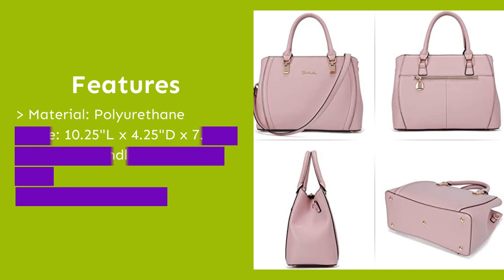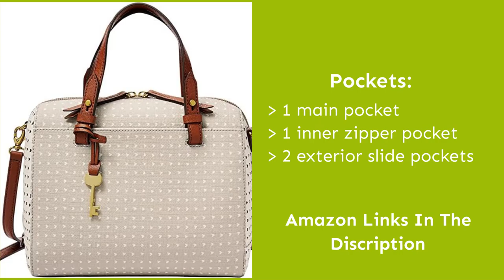Best Designer Crossbody Bags 2022 | Best Affordable Crossbody 2022 | Stylish Crossbody Bags Amazon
This video on the 5 Best Designer Crossbody Bags for 2022 will help you to find a relevant designer crossbody for your use case.

►Amazon Links◄

1. Kate Spade Carson Crossbody [best designer bags for everyday use]

2. ALDO Jerilini Top Handle Bag [Best designer bag fo formal occasions]

3. BOSTANTEN  Genuine Leather Designer Satchel [Best affordable designer crossbody satchel]

4. Coach Rowan Satchel [Best coach bag for everyday use 2022]

5. Fossile Ratchel Satchel [Best for eco-friendly product lovers]

About this video:
If you are a designer bag lover, this video on 5 Best Designer Crossbodies will help you choose one specific bag for you.
No matter if you want to use it during travel or for work these bags are multifunctional and can be used for almost everything expect fitting a laptop.

The Best Designer Crossbody Bags 2022 & Best Affordable Crossbody 2022should have a few key features:

1] It should be made of durable material.
2] A crossbody bag should be roomy enough if you are buying it for work purposes.
3] Make sure it has a durable quality shoulder strap.
4] Shoulder strap should be adjustable & removable.

So these are some criteria to check before you buy a crossbody bag in 2022.

TimeCodes:
0:00 - 1. Kate Spade Carson Crossbody
0:19 - 2. ALDO Jerilini Top Handle Bag
0:37 - 3. BOSTANTEN  Genuine Leather Designer Satchel
0:55 - 4. Coach Rowan Satchel
1:12 - 5. Fossil Rachel Satchel